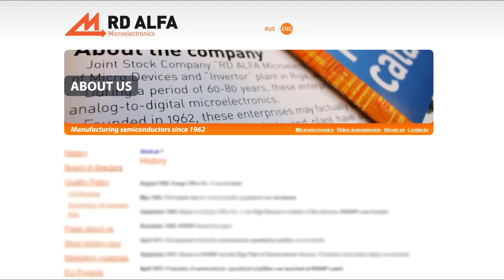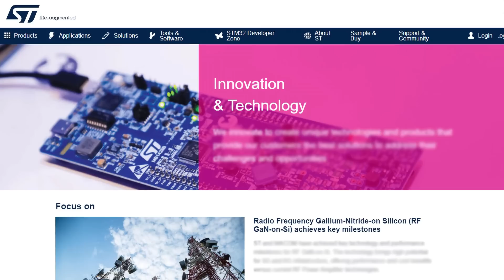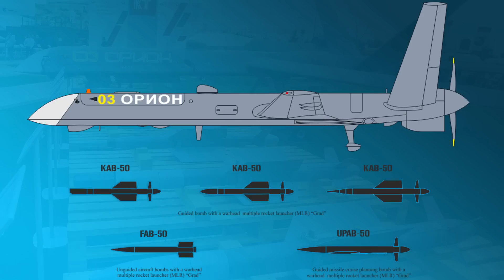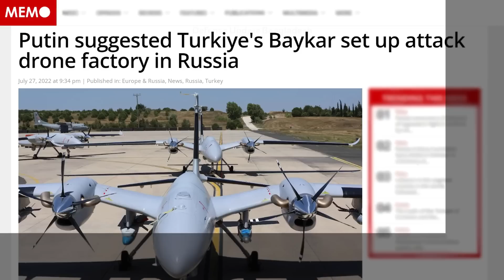কমব্যাট ড্রোন তৈরিতে রাশিয়ার বেহাল দশা কেন | Russia Lags Behind in UAV Sector, WHY?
Why Russia lagging in unmanned aerial vehicle sector?
Russia lagging in the military unmanned aerial vehicle industry. Even Turkey and Iran running ahead of Russia. Russia’s inferior drones were not successful at a minimum level of its invasion in Ukraine.

0:00 | Intro
1:13 | সুপার পাওয়ার
2:28 | ড্রোন প্রযুক্তিতে পিছিয়ে কেন?
5:48 | ড্রোন মিসাইলেও দুর্বলতা
7:24 | ড্রোন প্রযুক্তি আমদানি বন্ধ

/ FB Inbox